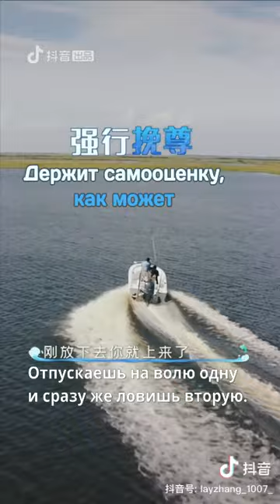「RUS SUB」191216 ZHANG YIXING — REKNOW, ep 05